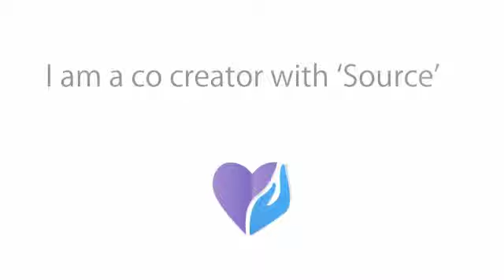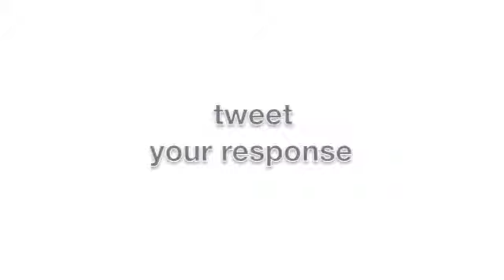Create the world you want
Welcome to Hearts of England Happiness & Wellbeing channel. We hope that you enjoy these short videos, giving you a taster of what's to come at our upcoming conference in Birmingham, in the heart of England.

Take some time to share in the revelation; share in the excitement; and be part of the change.